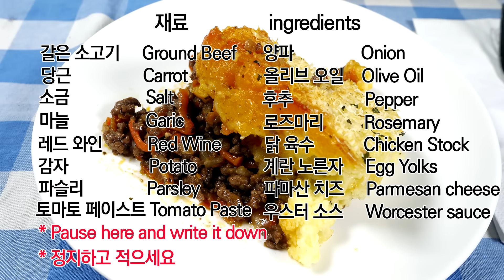OnAir ) EP 06 고든 램지 스타일 셰퍼드파이 Shepherd's Pie (Eng Sub)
조금 복잡하고 들어가는 재료가 많지만
정말 고소하고 맛있었습니다
어떻게 보셨는지 댓글 부탁 드립니다!